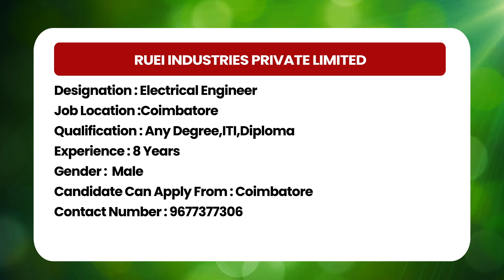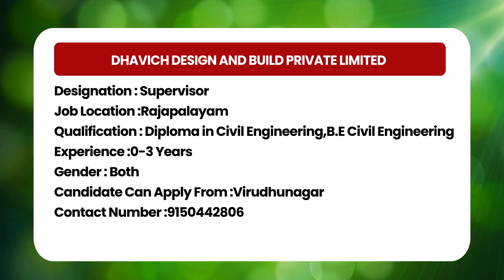பிரபல தனியார் நிறுவனத்தில் கை நிறைய சம்பளத்தில் உடனடி வேலை வாய்ப்பு !!!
Decription :
1. Company Name :  RUEI INDUSTRIES PRIVATE LIMITED
2. Company Name :  RUEI INDUSTRIES PRIVATE LIMITED
3 .Company Name : DHAVICH DESIGN AND BUILD PRIVATE LIMITED
4. Company Name :  DHAVICH DESIGN AND BUILD PRIVATE LIMITED
5. Company Name : DHAVICH DESIGN AND BUILD PRIVATE LIMITED